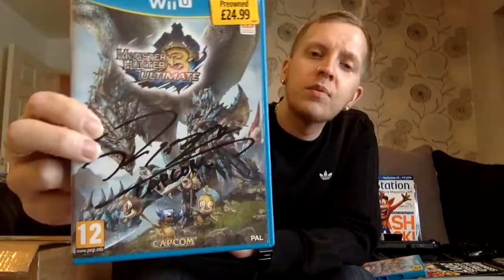BB 58 : Adidas x Alexander Wang collection, Nintendo Bargains and illness.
So... First and foremost I've been quite ill, I made some test videos but the audio quality was fairly bad and my voice if you've watched any of my videos before is hard enough to understand at the best of times. But I'm well on the road to recovery and one thing after another I've overcome so, I promise normal upload will resume! As for my video game streaming, I'm still having so much trouble getting my Mac Book Pro 2014 to work well with my Nintendo Switch and Elgato HD60S. Version 3.0 isn't compatible currently with OSX so trying to get everything working well and steady is a lot harder than I thought, but I'm close, so close, a few more days and I'll have it cracked and streaming can start! WOOP WOOP. Right, on to the good stuff the WiiU games are pretty self explanatory really a couple of real bargains picked up in my local GAME store in Worcester. The cloths and sneakers are the stars of the show. The AW Skates are beautiful especially the Emerald Green color-way and as I say in the video the recording doesn't do it justice, the Green you see isn't the Green you get, if that makes sense?. The Maroon/Burgundy is fantastic as well and right up there but in my opinion the Green has the slight edge! Surprisingly the 3nd drop of this AW collection is still available in a lot of places. One of the best places to start being adidas.UK also another good place I found was SneakersAndStuff/SNS SNS is where I managed to get the POLO shirts and the PatchWork bomber jacket, expensive but worth it! The AW Run, one of the more expensive pieces in this collection is awesome, is it worth the big asking price? I'm not sure but they are nice theres no denying that! I got them from DoubleF a site I'm not to familiar with, based in Italy I think and found there delivery was superb they came really quick, my one problem, the cost of postage! So, keep that in mind if you use them! So thats the end of the video, hope the audio wasn't that bad and you can here me OK! I'm back now over my illness and back to 'few day recordings'. Any help with setting up my Mac and Elgato for streaming would be much appreciated!